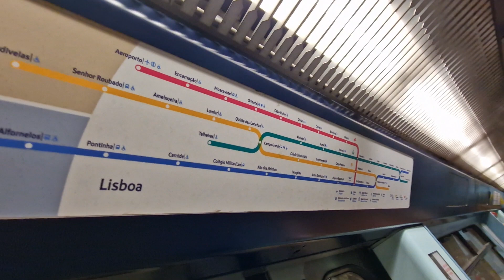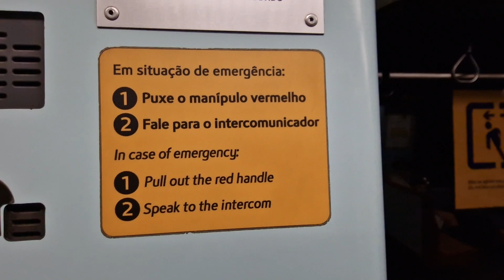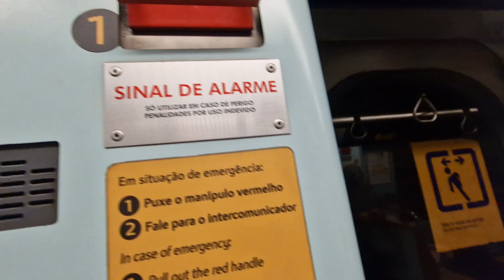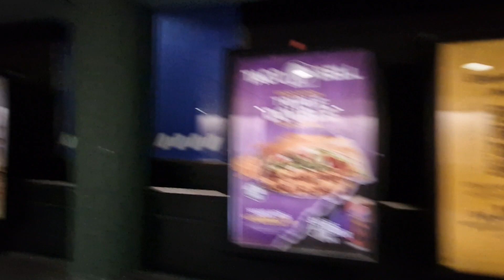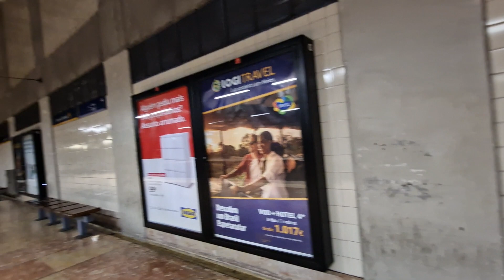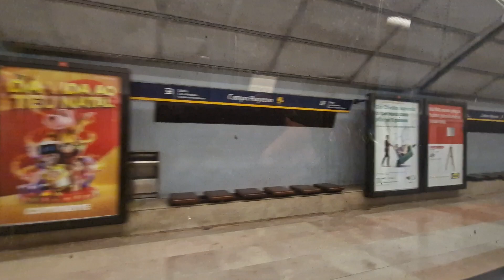Lisbon Metro - Restauradores to Campo Pequeno [Lisbon 2023][15][m]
Taking the metro train back to my hotel in Campo Pequeno area. Filmed the whole journey for once. I do love this underground system in Lisbon. If only it was extended to Belem. Maybe one day.